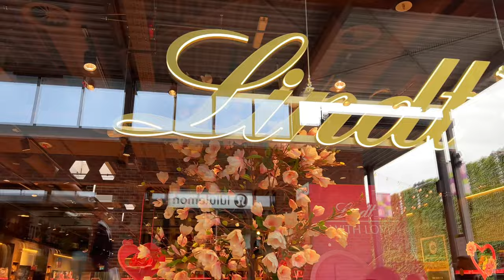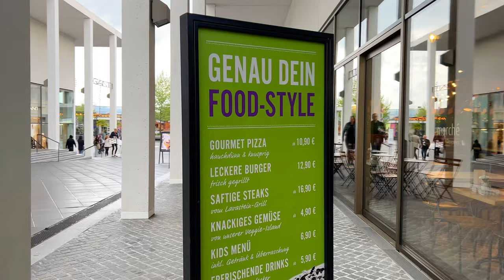Metzingen Outlet City / Germany 🇩🇪 All Brands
Outlet City in Germany 🇩🇪 Metzingen
See in this video which brands are in Outlet City / Metzingen